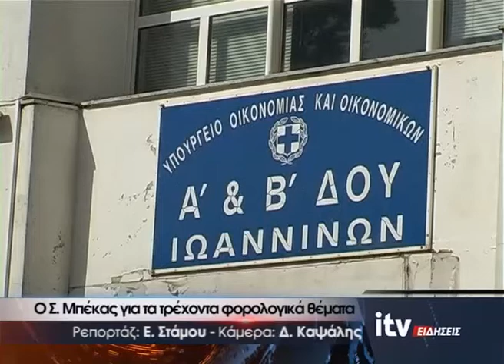Ο Σ. Μπέκας για τα τρέχοντα φορολογικά θέματα - ITV Ειδήσεις - 15/01/2020 (video)